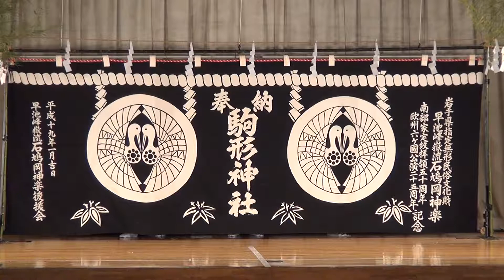第３３回みちのく神楽大会⑮